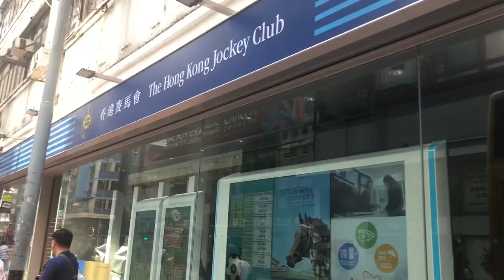SAAN MAGANDANG GUMALA KAPAG HOLIDAY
My kind of Saturday